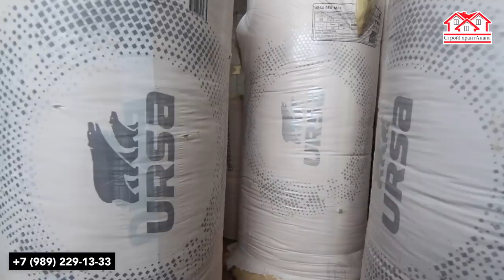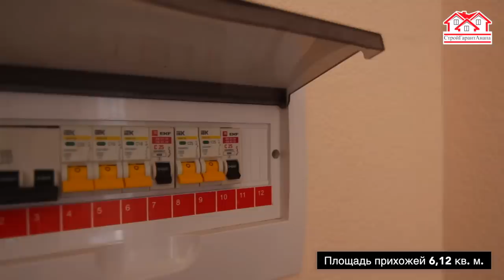ДОМ 160 м2! СРОЧНАЯ ПРОДАЖА НОВОГО ДОМА В АНАПЕ!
Сегодня проводим для вас экскурсию по готовому дому 160 кв. м., который находится в КП Морской. По всем вопросам обращайтесь в отдел продаж.